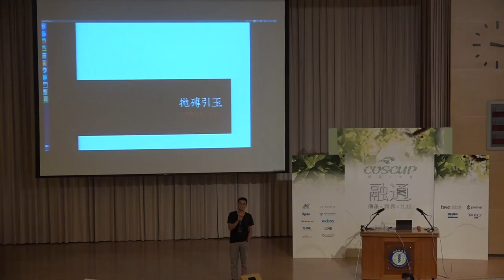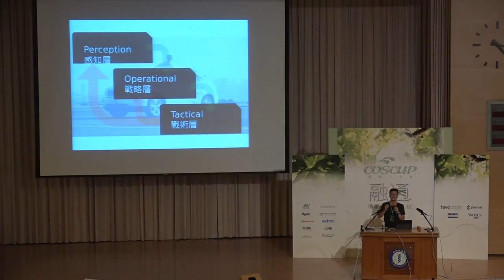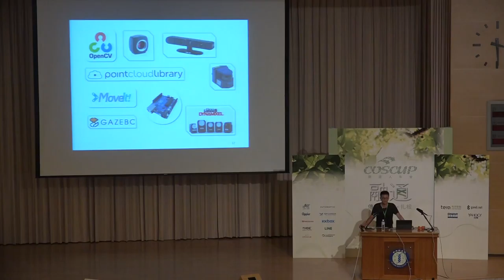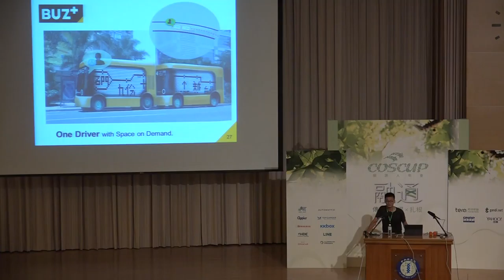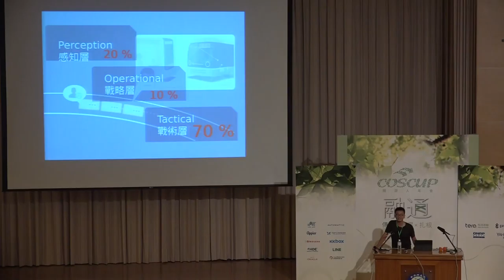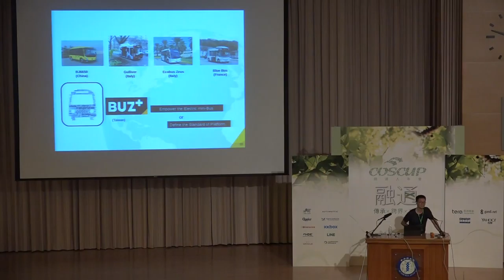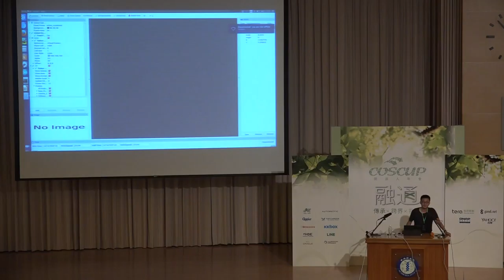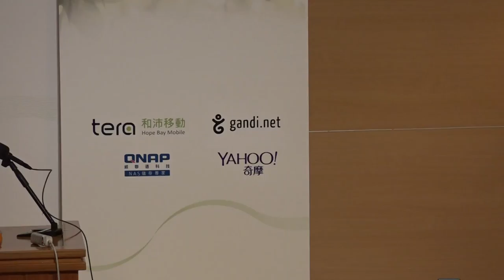COSCUP 2016 Day1 R0 5 RobotCar 經驗分享 -用開源機器人平台(ROS)自幹未來移動構想